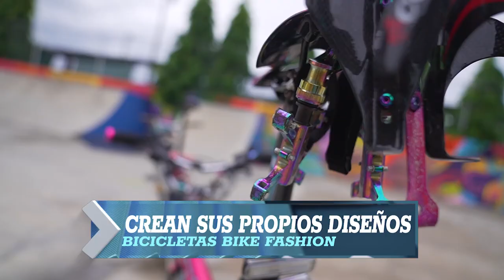SNAPSHOT: Bike Fasion Herrera